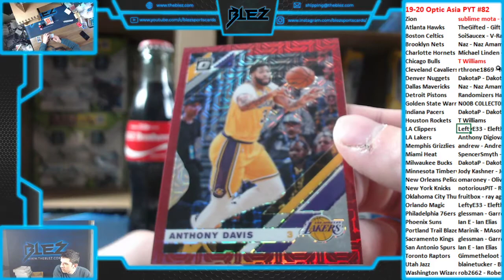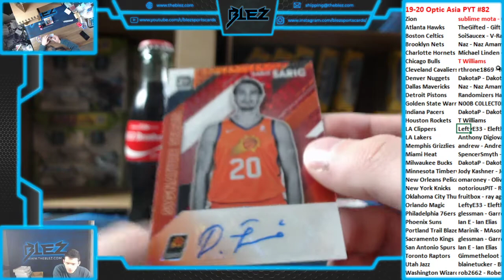2019-20 Optic Asia BSK 1 Box PYT #82